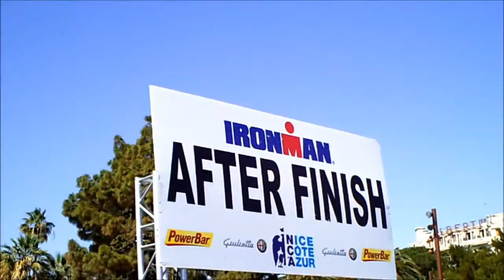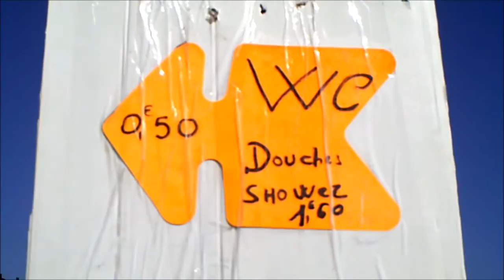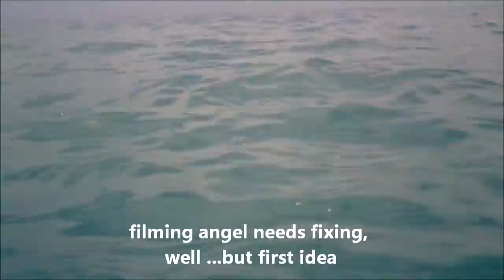Ironman Nice France 2013 - 20Min search for you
20 Min hope you find yourself running to the Finish

o Bart Aernouts No(2) and teammanager Bob De Wolf blikken terug op een bijzonder geslaagde Ironman Nice 2013

o Tragic accident of London participant on the bike

o Next Tour de France 2013 at Nice
High speed Stage 4/ July-2-2013
Watch out for Sky team: Cristopher FROOME